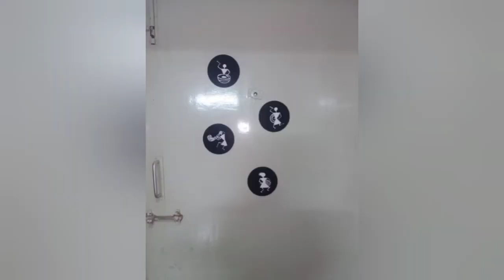Wall Decor Ideas with old CD|DIY CD craft ideas easy|Home decoratios diy with old CD|Best from waste